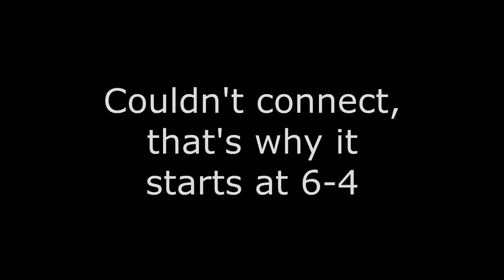Hozayy M vs No6o By Shes 1v1ing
I couldn't connect to the host for a bit, so it starts at 6-4.
Not the best edit, but I'm learning. GG hozay.